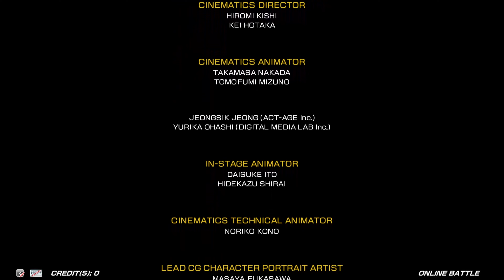Tekken 7: Fated Retribution - Round 2 (Namco System ES3) - Kazuya Mishima/Devil Jin 4K 60FPS